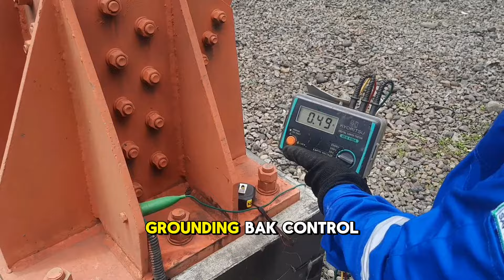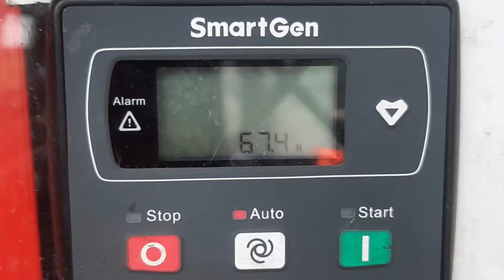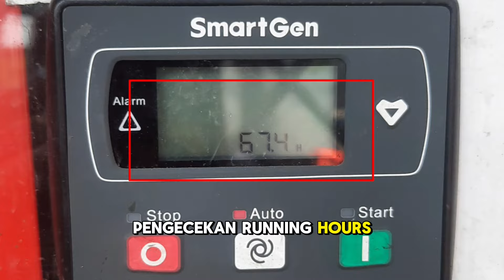Workshop Quality Maintenance Tower